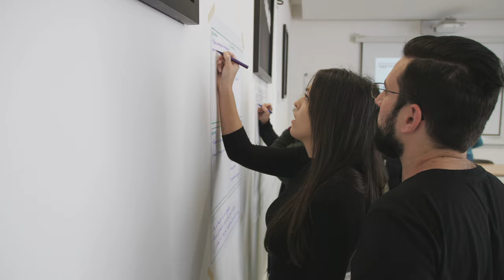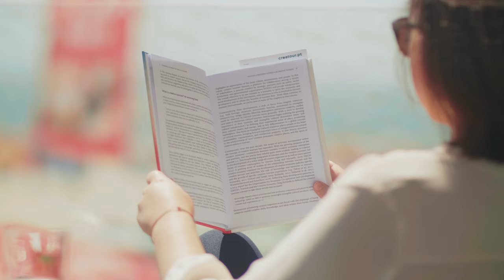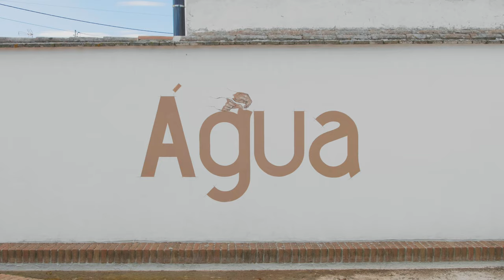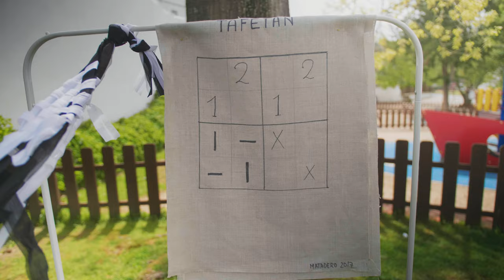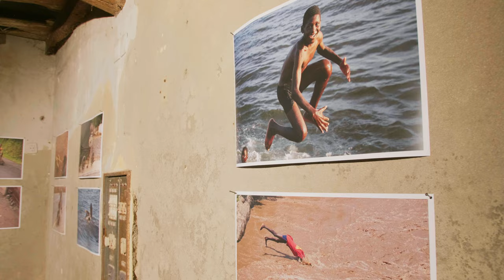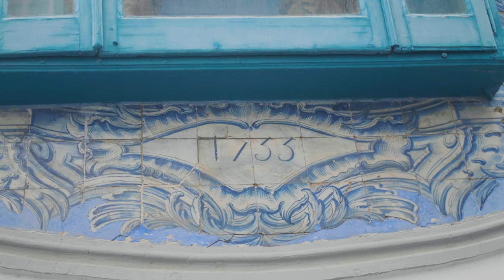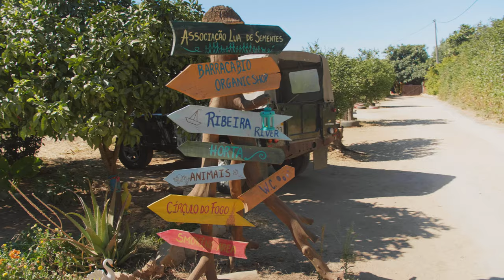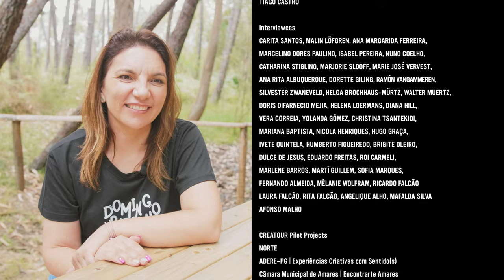creatour.pt - turismo criativo em Portugal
O documentário está integralmente legendado em *Português, Inglês, Italiano* _(amavelmente cedido por Aldo Di Russo)_ e *Grego* _(amavelmente cedido por LAG Kavala Development Agency SA)_ .  Selecionar diretamente nas definições do vídeo.

Fomos de norte a sul do país à procura de projetos de turismo criativo!
Este documentário espelha algumas das atividades desenvolvidas no âmbito do projeto CREATOUR que pretende desenvolver destinos de turismo criativo  em zonas rurais e cidades de pequena dimensão em Portugal, coordenado pelo Centro de Ciências Sociais da Universidade de Coimbra.

créditos
Realização e montagem
Nuno Barbosa

Produção
Tiago Castro
Nuno Barbosa
Sílvia Silva

Narração
Nancy Duxbury
Sílvia Silva
Tiago Castro

Este documentário foi realizado no âmbito do projeto CREATOUR (projeto nº 16437), financiado pelo Programa de Atividades Conjuntas (PAC) do Portugal 2020, através do COMPETE 2020, POR Lisboa, POR Algarve e pela Fundação para a Ciência e a Tecnologia.